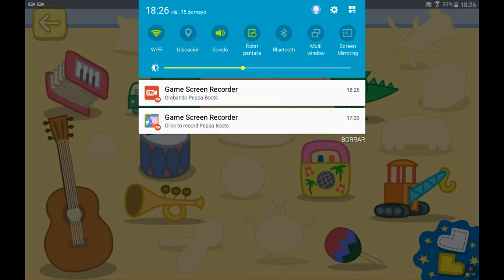Pepa botas doradas 2 - Golden Boots Peppa Pig on the monn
Doradas 2